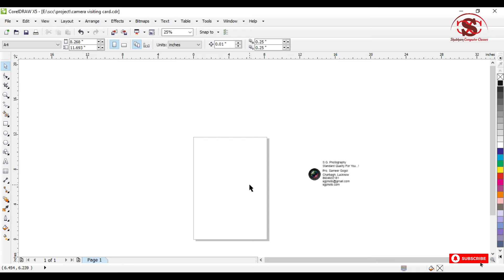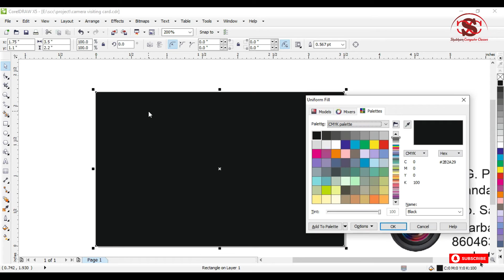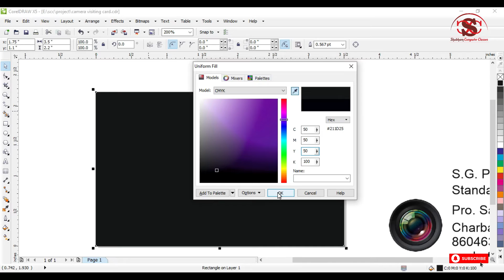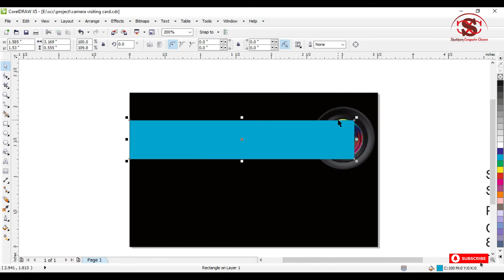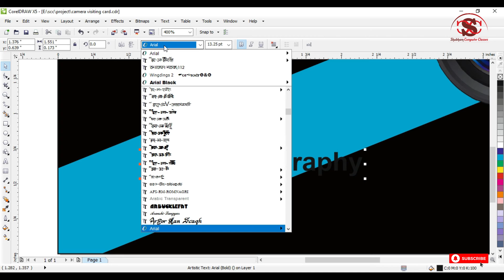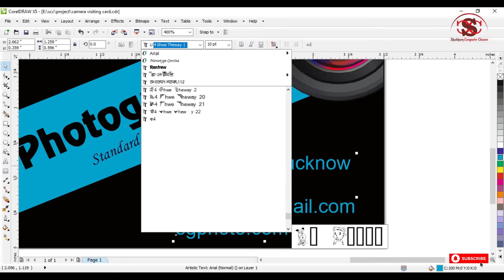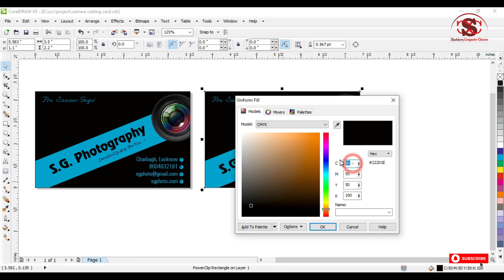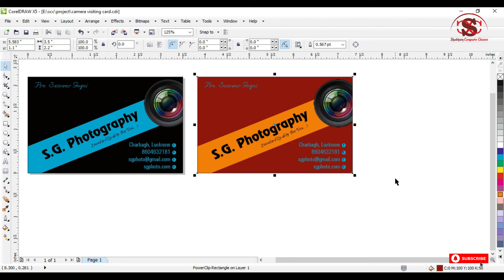Visiting Card Design I Studio Visiting Card I विसिटिंग कार्ड डिजाईन करना सीखे I Coreldraw I SCC CDR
नमस्ते मित्रो .
आज के इस विडियो में आप सीखेंगे की कैसे एक डिजिटल स्टूडियो के लिए विसिटिंग कार्ड डिजाईन किया जाता है .. cdr फाइल भी डाउनलोड करके अपने प्रयोग में ले सकते है !
अभी मौका है भरपूर सीखिए जम के सीखिए !!